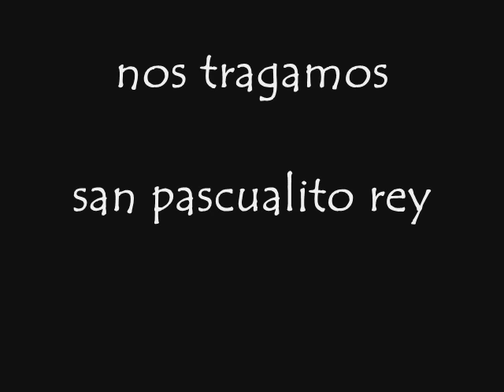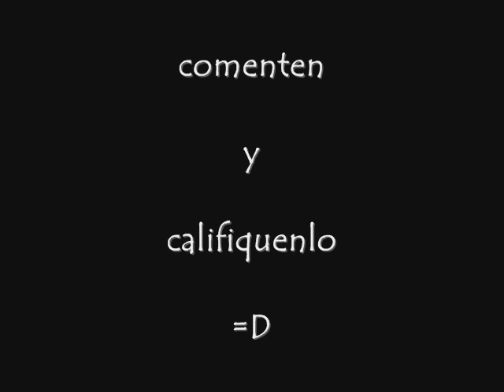San Pascualito Rey - Nos Tragamos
Es la mejor canción de su álbum
"sufro, sufro, sufro..."

Es una de las mejores bandas de México, en particular esta canción me hace sentir cosas irreales.

Hagamos de cuenta
Que no pasó nada
Que no hubo mordidas ni miradas

Hagamos de cuenta
Que no nos vimos
Que no nos acostamos
Ni nos extrañamos

Hagamos de cuenta
Que no existemos
Que nunca nos conocimos

Es imposible
Cuando ayer nos tocamos
Cuando ayer nos robamos
Y nos tragamos

Es imposible
Cuando ayer nos lloramos
Cuando ayer nos juramos
Y nos tragamos

Ata mis manos y ya veras
Que esta historia
Nunca va a tener final

Es imposible
Cuando ayer nos soñamos
Cuando ayer nos quemamos
Y nos tragamos

Es imposible
Cuando ayer nos besamos
Cuando ayer nos dejamos
Y nos tragamos